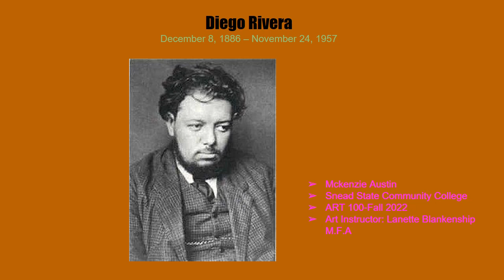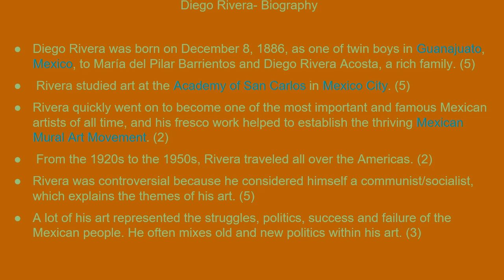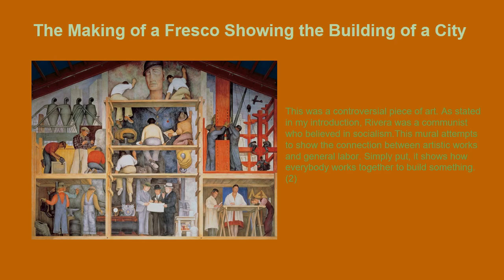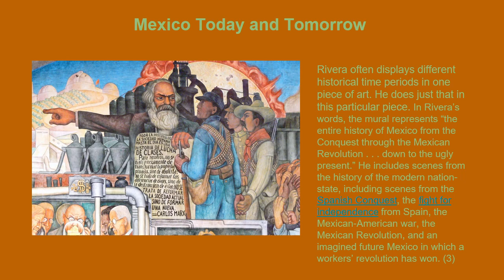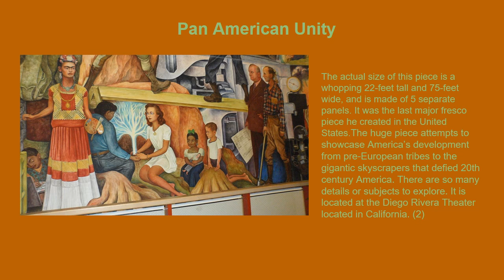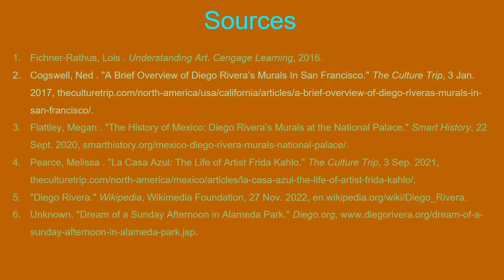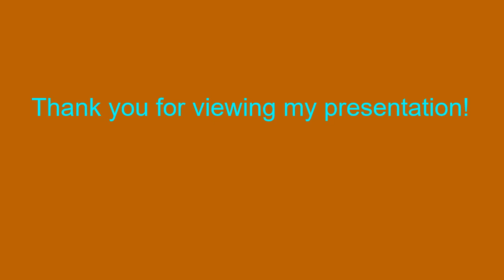Diego Rivera Presentation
Diego Rivera Project